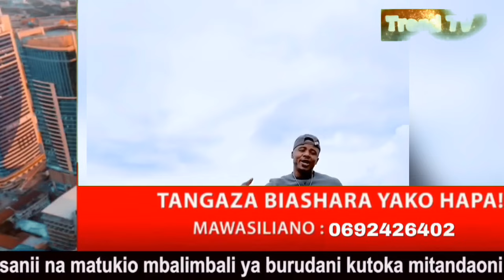ALIKIBA aruka LIVE tiktok aeleza mazito kuhusu historia yake ya maisha mashabiki wabaki mdomo wazi